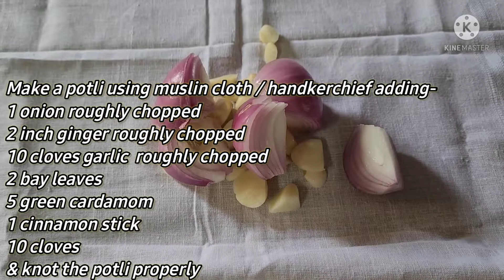Easy & simple Mouth Watering Mutton Yakhni Pulao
Ingredients -
750 gms Mutton
3 katori / 360gms rice

For Mutton -
1 onion
2inch ginger
10 cloves garlic
2 bay leaves
5 green cardamom
1 cinnamon stick
10 cloves
750ml water
1tsp salt

For Pulao -
5tbs ghee
2 bay leaves
5 cloves
2 cinnamon sticks
4 green cardamom
6 onions
11/2tbs ginger garlic paste
1/2tsp nutmeg pwd
1tsp cinnamon pwd
6 katori / 800ml mutton stock
11/2tsp salt